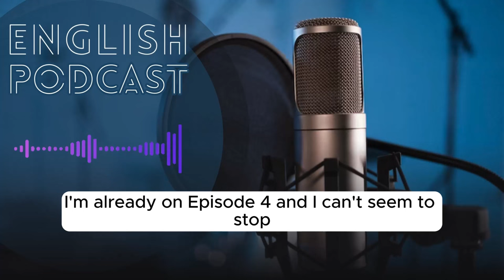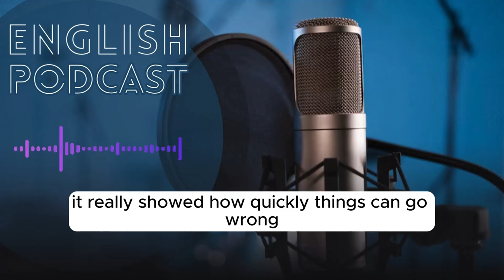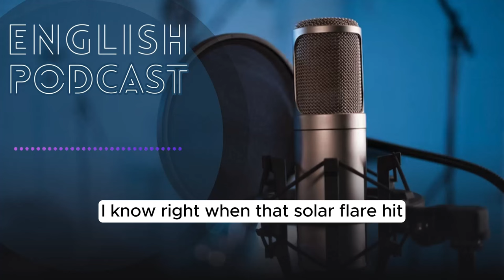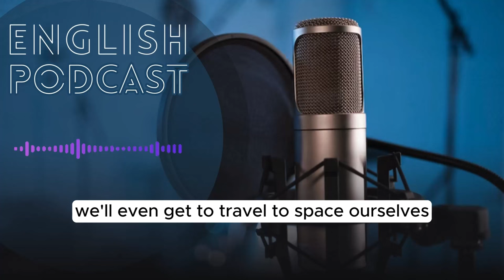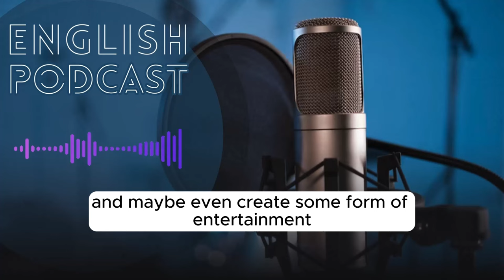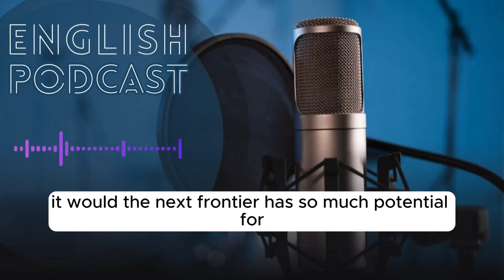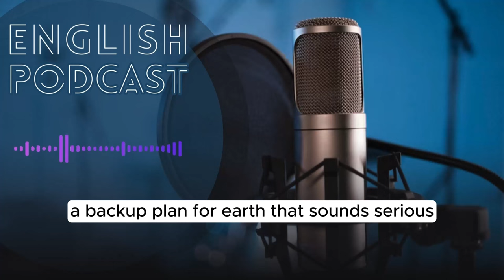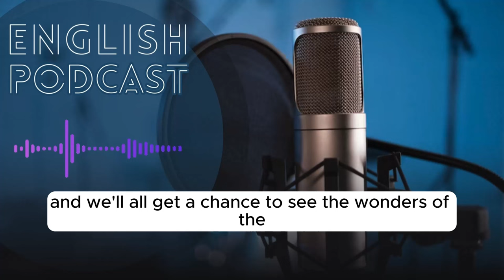Learn English With Podcast Conversation Ep 10 | Podcast For learning english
Join Lisa and Alex as they discuss the hit sci-fi show "The Next Frontier" and delve into the world of space exploration!  This episode is perfect for English learners looking to improve their listening and conversation skills.  We use everyday vocabulary and expressions to talk about the show's plot, characters, and the real-world implications of space travel.

Listen and learn about:
Summarizing a story
Talking about characters and their relationships
Discussing scientific concepts in a clear way
Expressing opinions and theories